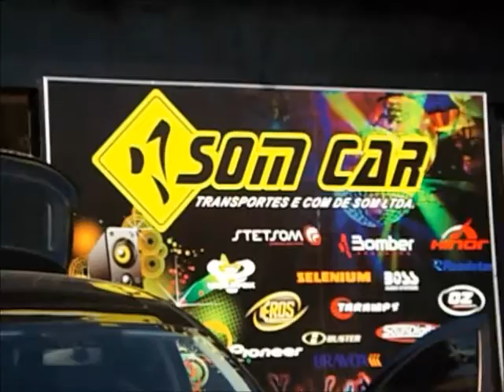SOM CAR by GUIA DE TUBARÃO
CONHEÇA A PAGINA DE NOSSA EMPRESA NO GUIA DE TUBARÃO